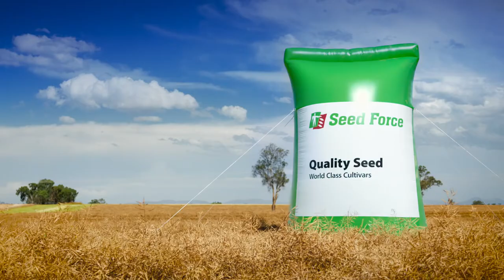Seed Force 'Make a Big Impact' Hybrid Canola TVC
TVC production services supplied by scottdoesthat creative services. Scripting, Art Directing, Directing and all pre and post production management. (And a little stand in acting thrown in for good measure - if you can all it that!).